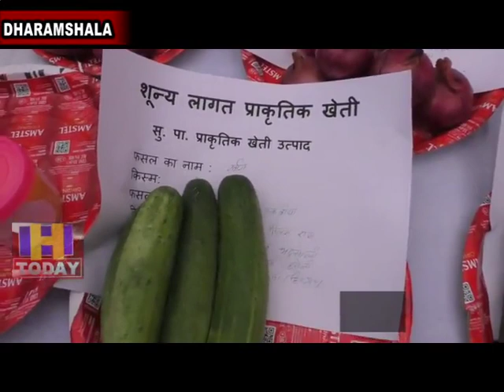29 MAY N 7 B 2 Two-day National Conference on Natural Farming started in Agricultural University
प्रदेश में जैविक व प्राकृतिक खेती के उद्देश्य से जैविक कृषि सोसइटी, जैविक कृषि और प्राकृतिक कृषि विभाग, कृषि विवि के कृषि महाविद्यालय तथा राज्य परियोजना कार्यन्वयन ईकाई द्वारा प्राकृतिक खेती पर दो दिवसीय राष्ट्रीय सम्मेलन कृषि विवि में शुरु हुआ। सम्मेलन का उद्घाटन कृषि मंत्री राम लाल मार्कंडा ने किया। ।